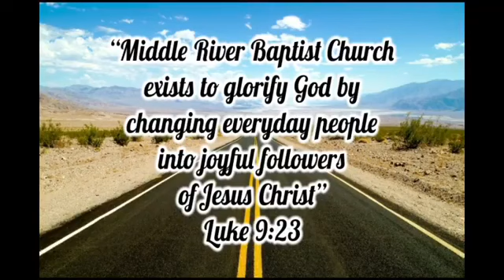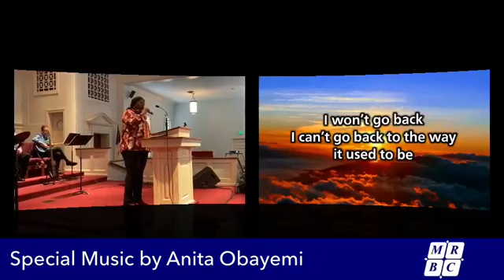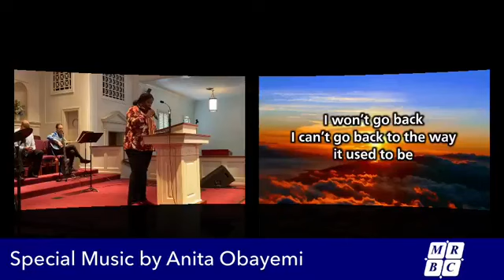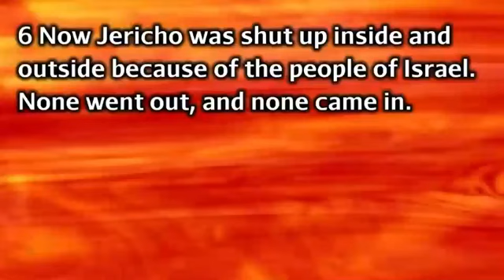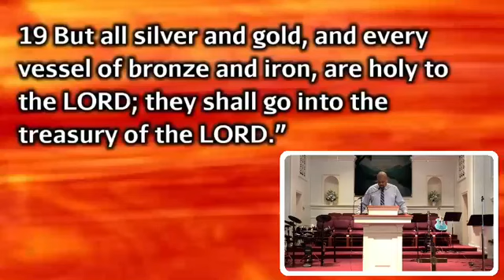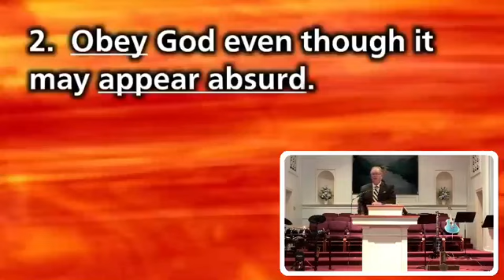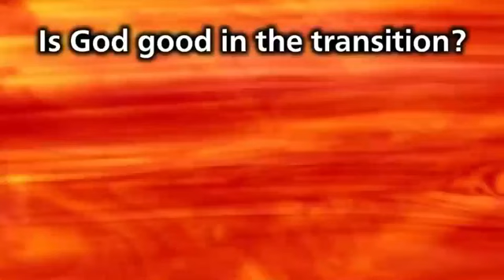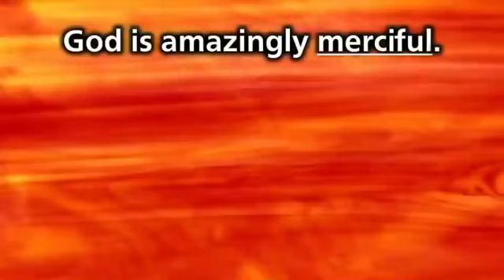Transition Battle Strategy-Joshua 16:1-21